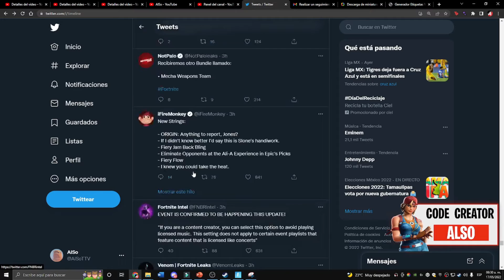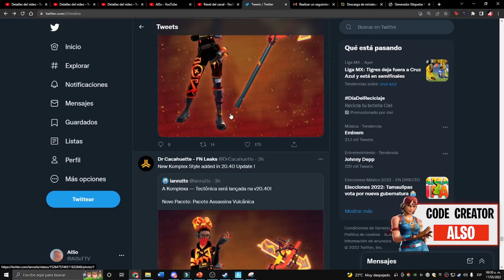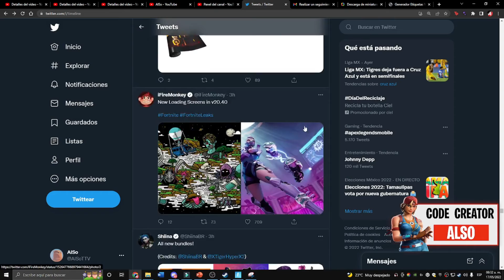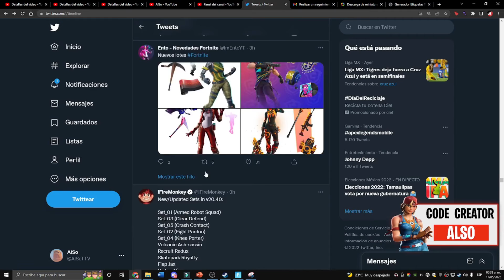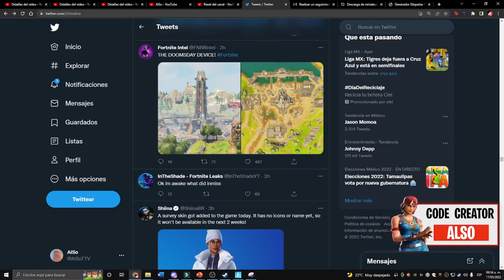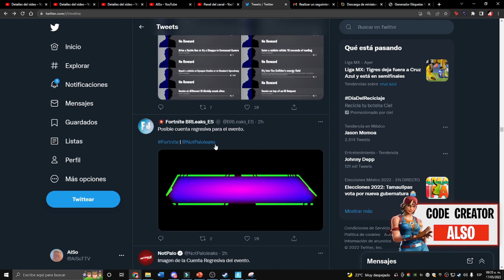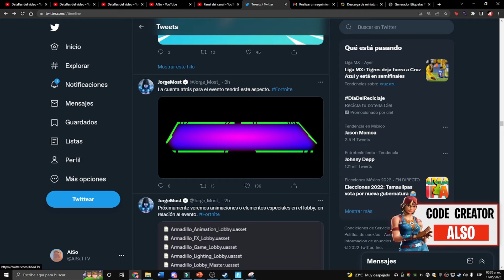TODOS los CAMBIOS de la NUEVA ACTUALIZACION de FORTNITE *EVENTO FINAL* 😱🎁 ACTUALIZACION DE FORTNITE!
-- REQUISITOS---

fortnite,actualización 20.40 fortnite,fortnite actualizacion 20.40 fortnite